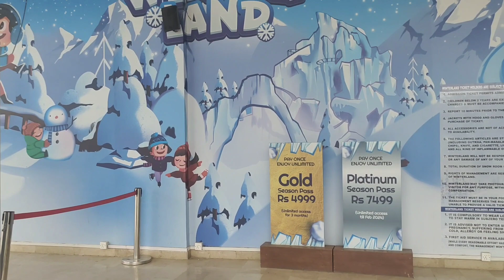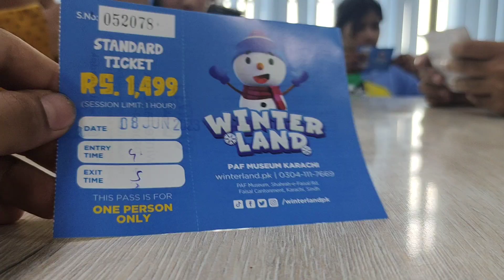Karachi ki garmi 🥵 me Hum Winterland 🥶 gai | KUSHLIK VLOGS